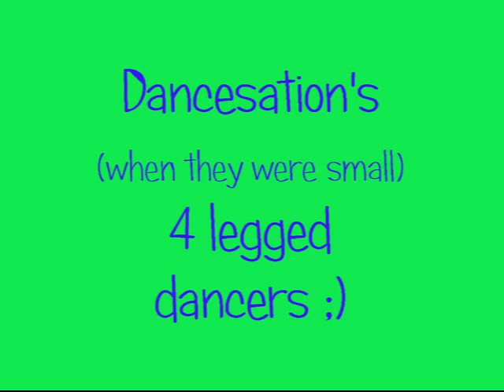Dancesation's 4 Legged Dancers - When they were still babies...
Kyk nou net hoe cute was my babies :)